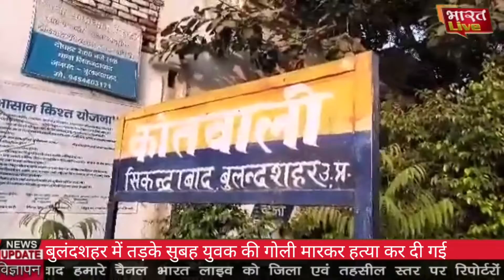bnm bharat live बुलंदशहर में तड़के सुबह युवक की गोली मारकर हत्या कर दी गई